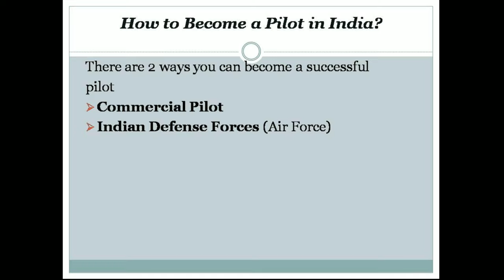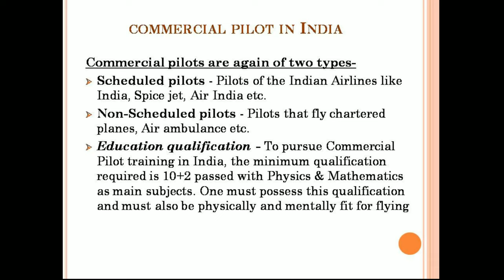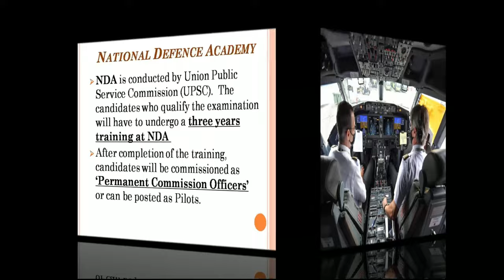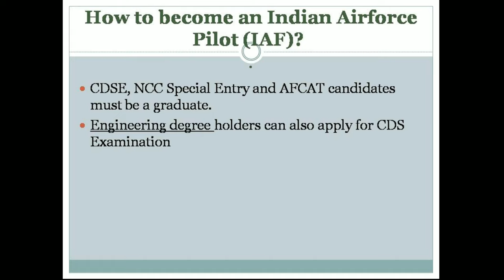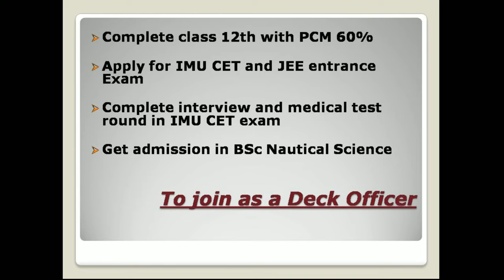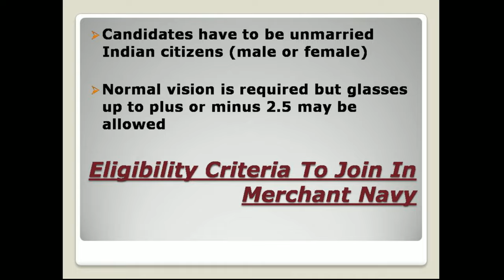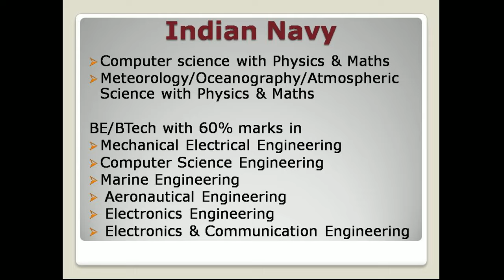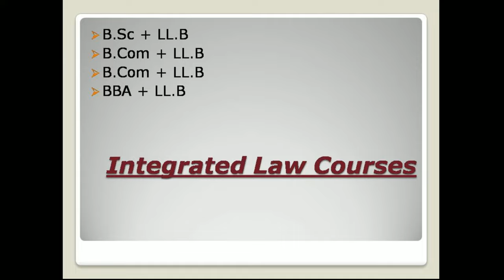Best Computer Courses after 12th|Computerscienceமாணவர்கள் என்னபடிக்கலாம்|After 12th Computer Science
Top BSc Leading Courses:-
B.Sc. Hotel Management
B.Sc. Electronics
B.Sc. Electronics and Communication
Chemistry  -
Physics
Mathematics
Fashion Technology
Hotel Management

Here are the BEST courses in Computer Science that you can pursue after completing the 12th

* Which is best courses after 12th in Tamil
* Which is the best computer courses for computer science students in Tamil
* What are the skills to be known for these courses in Tamil
* Best skills for future in Tamil
* Career options after +2 computer science
* can bio cs students study BSc computer science
* Career after 12th - computer science students
* job profile for BSc computer science
* job profile for BCA course
* Career options for BSc computer science students
* Career options for BCA students
* Difference between BCA Vs BSc Computer Science

Govt Jobs -  TNPSC, SSC, Railway, Banking sector, civil services exam